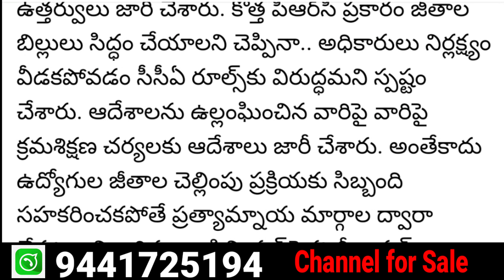Good News for AP government employees | HRA Hike